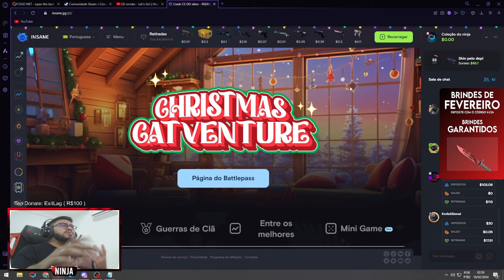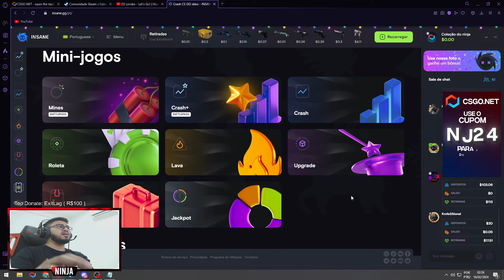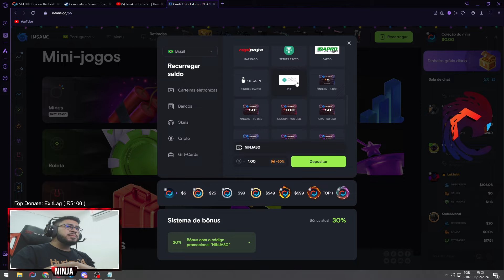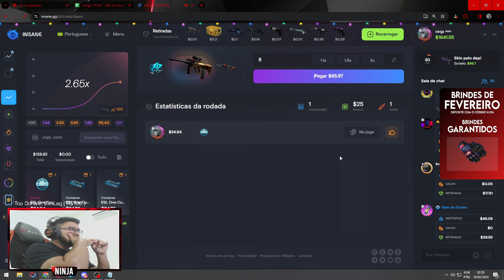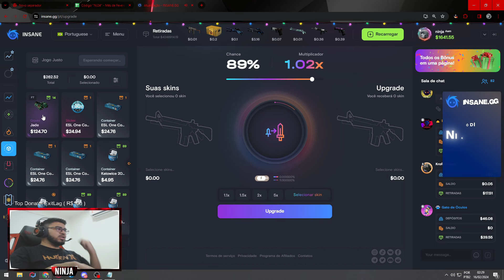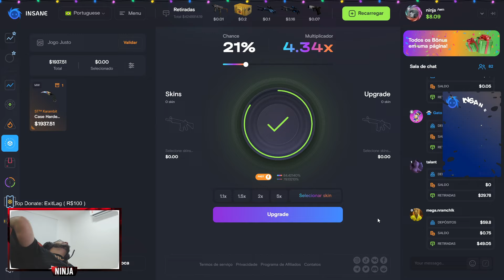é absurdo... DEI ''Tudo ou Nada'' NO INSANEGG ''R$10.000,00'' COM MEU DINHEIRO